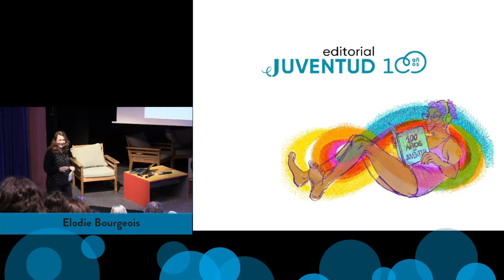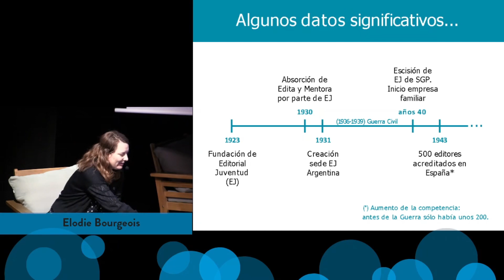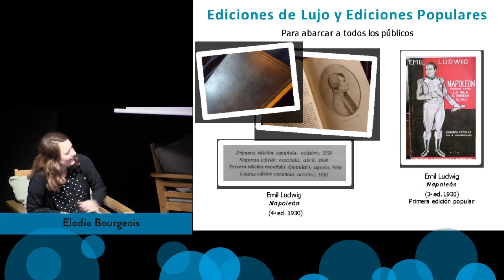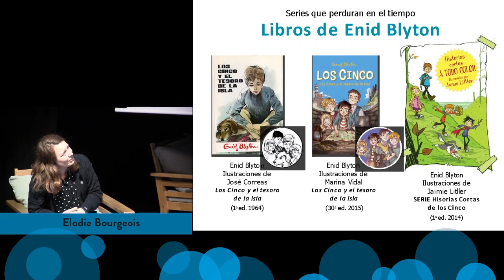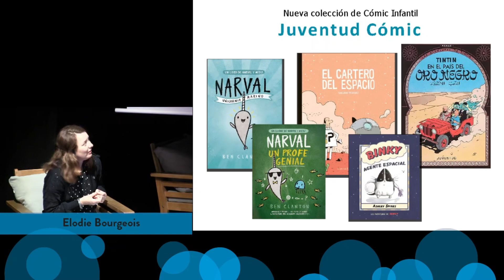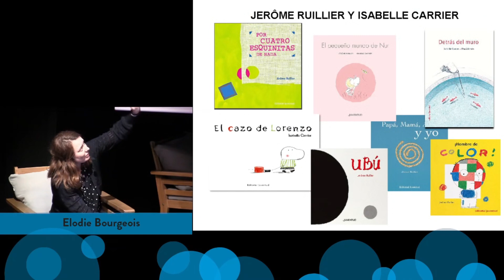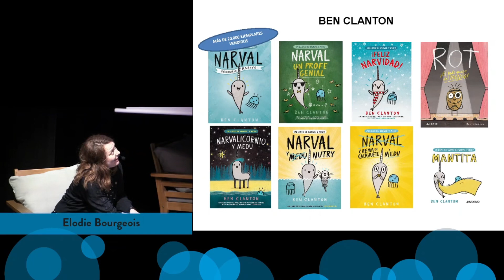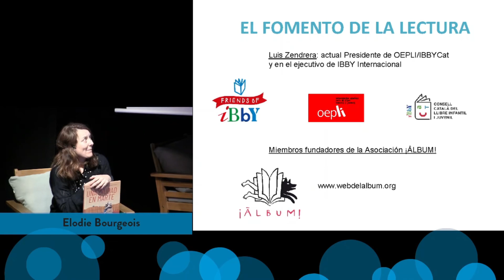Colores de Abedul - Conferencia de Elodie Bourgeois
Colores de Abedul - III Encuentro internacional del libro ilustrado.

Conferencia de Elodie Bourgeois: "Juventud: 100 años de edición y fomento de la LIJ"